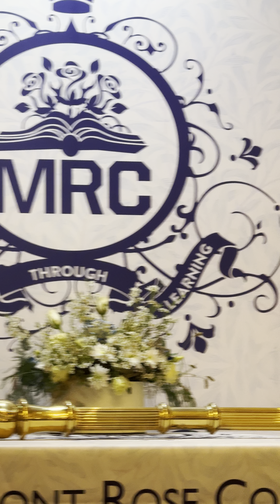MP Jas Singh New Exclusive Speech Video | MP Jas Singh New Video In England 2024